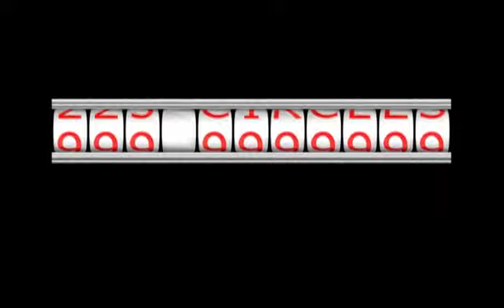King Rommel doing 225 circles.